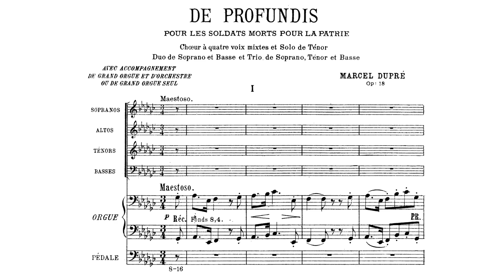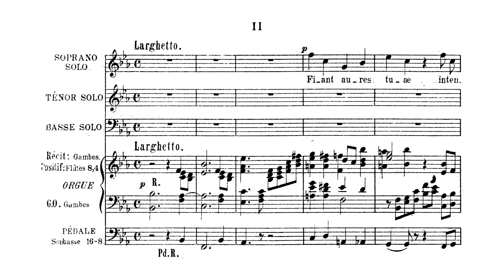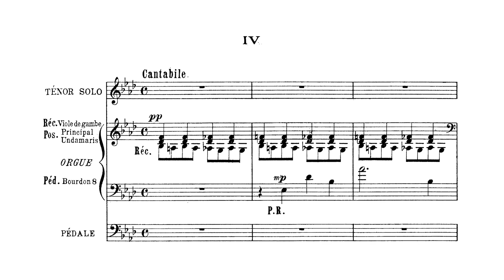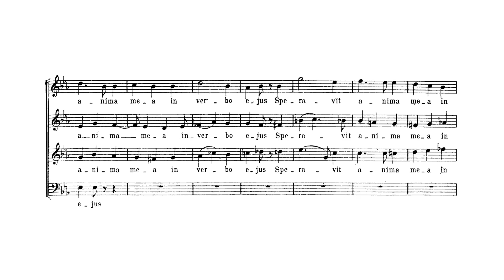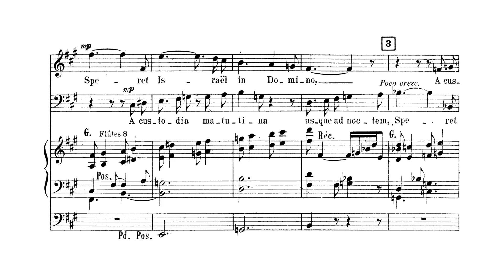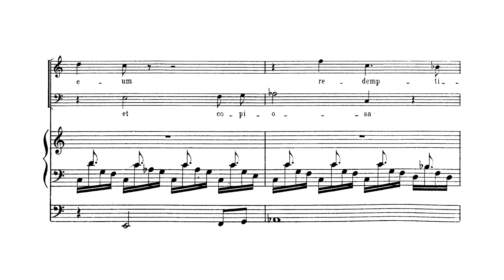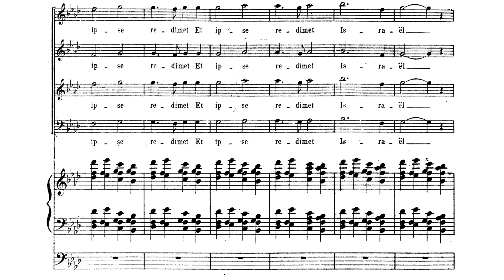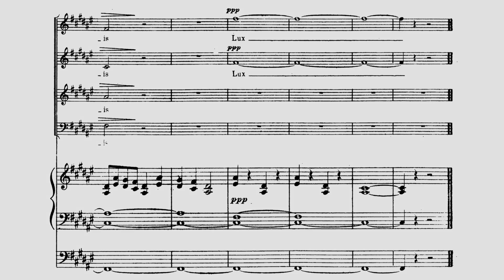Marcel Dupré - Op. 17, De Profundis w/ score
Marcel Dupré - Op. 17, De Profundis pour les soldats morts pour la patrie (1917)

Performers : Vasari Singers, Jeremy Filsell [organ], Jeremy Backhouse [conductor] (
Dupré: Choral Works)

00:00 - I. De profundis [choir]
05:41 - II. Fiant aures tua [soprano+tenor+bass]
10:10 - III. Si iniquitates observaveris [choir]
13:00 - IV. Quia apud te propitatio est [tenor]
17:49 - V. Sustinuit anima mea [choir]
23:39 - VI. A custodia matutina usque ad noctem [soprano+bass]
29:03 - VII. Quia apud Dominum misericordia [choir]
34:36 - VIII. Et ipse redimet Israël [choir]
38:23 - X. Requiem æternam [choir, trio soprano+tenor+bass]